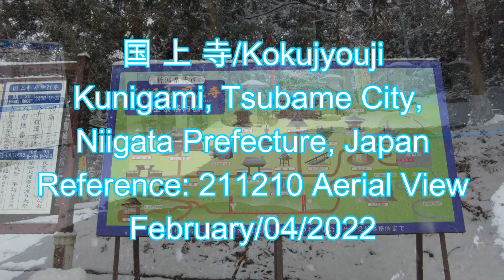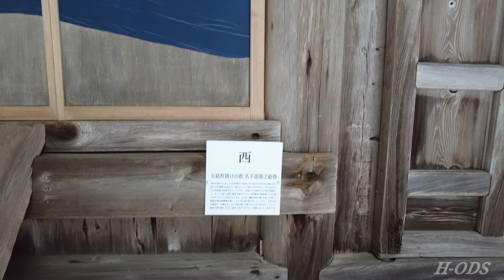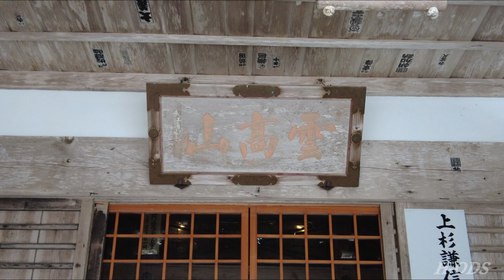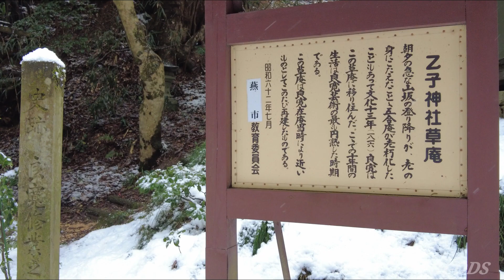220204 冬の国上寺/Kokujoji Temple in winter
211210空撮と観比べて頂けると有難いデス。
国上山の由来
国上山は、以前古志郡越の山という名所であり、雲高山もしくは雲上山と言われていました。飛鳥時代より蒲原郡に属し、聖徳太子がこの山に登って雲上記を書かれたとも伝わっています。また、その折に大悲千手観音の像を彫って、北海鎮護仏法最初の霊地と定めました。大悲千手の像は雲上、雲高にあることから「くがみ」と言われておりました。今「国上」と書くのは孝謙天皇が御宇にて「国中上一寺」と詔勅されたことが由来です。また、万葉集には久賀躬と書かれています。